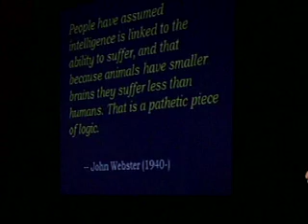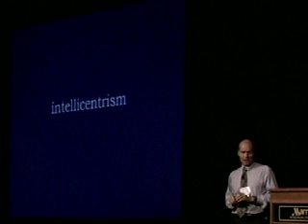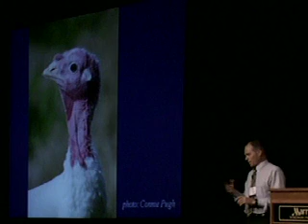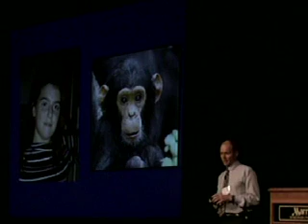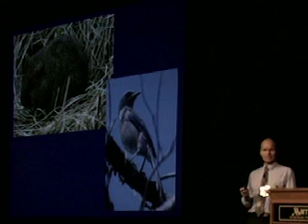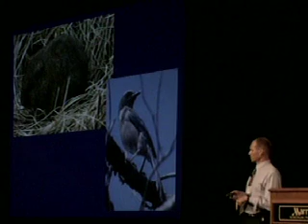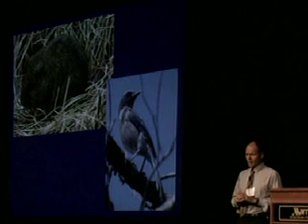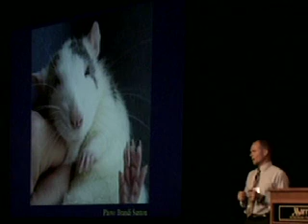The Inner Lives of Animals Part I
Ethologist Dr. Balcombe speaks about his book, Second Nature: The Inner Lives of Animals.

"Jonathan Balcombe is a rare being, a scientist who has escaped the narrow orthodoxies of institutional science, an intelligent human being who is more than ready to recognize intelligences of other kinds, an intuitive and empathetic observer who nevertheless does not abandon the highest standards of intellectual inquiry."
from the Forward by J.M Coetzee, winner of the Nobel Prize in Literature